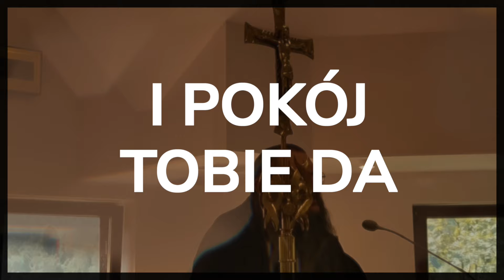BERACHA (Błogosławieństwo) (Lb 6, 22-27)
«Powiedz Aaronowi i jego synom: tak oto macie błogosławić Izraelitom. Powiecie im: Niech cię Pan błogosławi i strzeże. Niech Pan rozpromieni oblicze swe nad tobą, niech cię obdarzy swą łaską. 26 Niech zwróci ku tobie oblicze swoje i niech cię obdarzy pokojem. ak będą wzywać imienia mojego nad Izraelitami, a Ja im będę błogosławił». (Lb 6, 22-27)

Błogosławieństwo nagrano na "Lectio dla rodzin" w Skomielnej Czarnej 2024